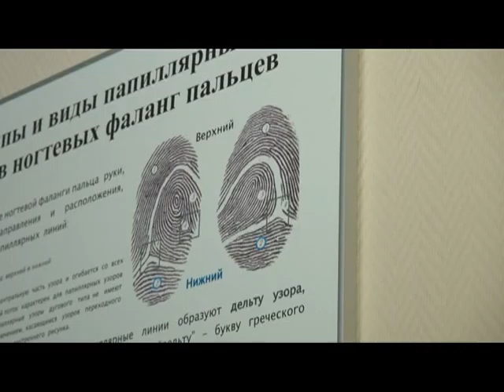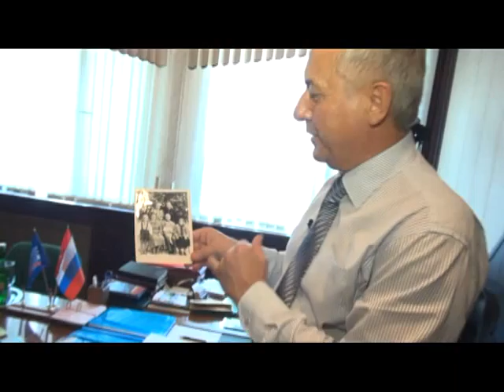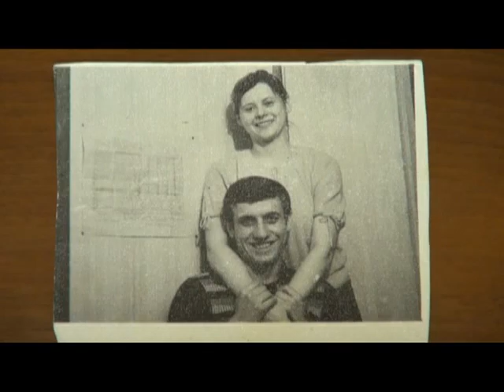Человек в городе 12.06.15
Как же вы работаете с нами, такими разными, часто спрашивают его сотрудники,-возможно, весь секрет в том, что он сам очень многогранен,-успевает руководить, заниматься научной деятельностью и спортом. Знакомьтесь, Евгений Прысь.